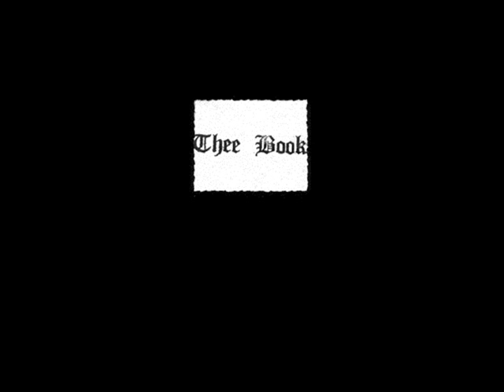Eligio's Hallucinogenetic Plans - Double.wmv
VARIOUS ARTISTS THEE BOOK, 1984 , GRAF HAUFEN TAPES , GERMANY .